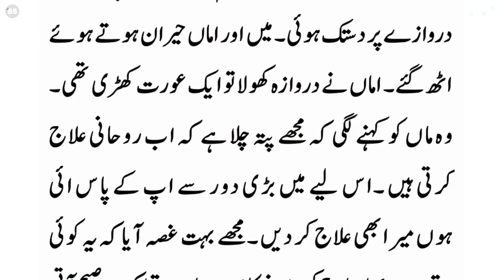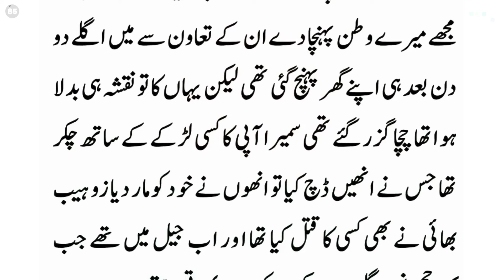An Emotional Heart Touching Urdu Hindi Moral Stories From Sadia Perspective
An Emotional Heart Touching Urdu Hindi Moral Story From Sadia Perspective | Stories No 85

About Story" My mother used to inhale such an oil to the women, which by applying it on the stomach, the women would become pregnant. One day when my health worsened, as soon as she was sleeping, I also applied her infused oil on the stomach and slept all night. I was in a lot of pain, but in a few days I will be pregnant, after that I gave birth to a child. .We were very poor, we didn't even have bread to eat, but I used to wonder where Amma would get new clothes for me, but whenever she did, she would dress me up with love and say that soon my doll will make me rich. I used to faint. One day, I put on my old suit instead of the one given by my mother and lay down. After some time, the sky fell on my head when four??

A Moral Story is a message that is conveyed or a lesson to be learned from a story or event. The moral may be left to the hearer, reader, or viewer to determine for themselves. A moral is a lesson in a story or in real life.

best story in hindi urdu